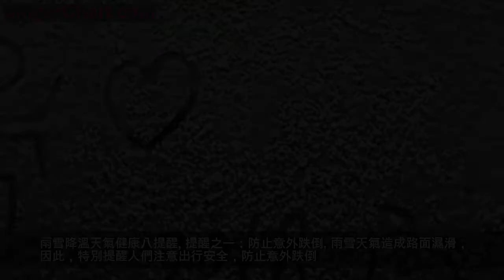低溫持續，請注意防寒保暖！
雨雪降溫天氣健康八提醒
提醒之一：防止意外跌倒。
雨雪天氣造成路面濕滑，因此，特別提醒人們注意出行安全，防止意外跌倒。
提醒之二：防止冠心病發作。
雨雪天氣溫陡降，冠狀動脈在寒冷的刺激下，易痙攣收縮，並發心肌梗塞的可能性就很大，因此，心腦血管疾病患者一定要注意加強防護，要及時服藥；切忌勞累，注意保暖。
提醒之三：防止感染呼吸道疾病。
冬春季節是呼吸道疾病的高發季節，抵抗力相對較低的兒童、老年人、慢性病患者等應該適當減少在戶外活動時間，注意防寒保暖，室內保持經常通風。
提醒之四：預防中風。
老人血管彈性差，氣溫急劇變化，會帶來血壓波動引發中風。
提醒之五：防止胃出血及消化道潰瘍。
寒冷容易引發胃出血及消化道潰瘍，需注意胃的保暖和飲食調養，日常膳食應該以溫軟素淡、易消化為宜，做到少食多餐，定時定量，忌食生冷，戒菸戒酒，還可以選服一些溫胃暖脾的中成藥。
提醒之六：防止出現煤氣中毒。
冬季寒冷，煤氣使用、煤爐取暖，家庭一定要注意保持通風。注意取暖設備的安全性，記得經常排氣通風，謹防廢氣積聚。
提醒之七：防範晨練病。
外出晨練，提防冠心病的急性發作，應隨身攜帶急救藥品。如果突然發生心絞痛應立即停止運動，原地休息，同時含服硝酸甘油，切忌急速跑回家。冠心病病人不要單獨外出晨練，不要選擇僻靜處晨練，以免急性發作時，無法尋求他人幫助。冠心病病人外出晨練時，應事先喝些牛奶等流質，避免空腹晨練造成低血糖反應。但也不應吃完早餐立即外出晨練。
提醒之八：防不當的禦寒方式。
喜歡時尚的年輕人在出入室內外溫差較大的環境時，必須注意及時添減衣物。下雪天，不能為追求時尚，露腿或穿著單薄。同時注意飲食清淡，不要一次食用過多的涼性食物，防止急性胃腸炎發生。
12月7日，強冷空氣影響下，貴州各地氣溫低迷，多地出現凍雨、降雪天氣。圖為甕安縣嵐關鄉，記者用簡筆畫表達賞雪好心情。
12月7日，強冷空氣影響下，貴州各地氣溫低迷，多地出現凍雨、降雪天氣。圖為銅仁市梵凈山景區銀裝素裹。
12月7日，強冷空氣影響下，貴州各地氣溫低迷，多地出現凍雨、降雪天氣。圖為銅仁市梵凈山景區凝凍導致山道暫封。
12月7日，強冷空氣影響下，貴州各地氣溫低迷，多地出現凍雨、降雪天氣。圖為道真縣忠信鎮沙嶺變身黑白世界。
12月7日，強冷空氣影響下，貴州各地氣溫低迷，多地出現凍雨、降雪天氣。圖為道真縣忠信鎮沙嶺，雪霧齊現。
12月7日，強冷空氣影響下，貴州各地氣溫低迷，多地出現凍雨、降雪天氣。圖為桐梓縣黃蓮鄉大範圍道路結冰。
12月7日，強冷空氣影響下，貴州各地氣溫低迷，多地出現凍雨、降雪天氣。圖為甕安縣永和鎮木孔村出現凝凍。
12月7日，強冷空氣影響下，貴州各地氣溫低迷，多地出現凍雨、降雪天氣。圖為桐梓縣黃蓮鄉被冰封的野果。
12月7日，強冷空氣影響下，貴州各地氣溫低迷，多地出現凍雨、降雪天氣。圖為黎平縣九潮鎮弄北村草木凝成冰條。
天氣信息
餘慶縣氣象台8日16時發布天氣預報：預計今天夜間到明天白天我縣各地陰天有雨夾雪或凍雨，地勢高處有小雪，並伴有道路結冰,縣城氣溫0-3℃，後天陰天有雨夾雪或凍雨，地勢高處有道路結冰。